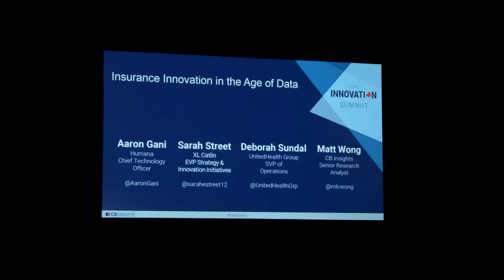Insurance Incumbents on the Smart Home, Big Data and Scale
Data analytics, machine learning, and a surge of new entrants are disrupting the traditional insurance model and creating easier, more affordable access to coverage. Legacy insurance comapnies can ignore trends like these at their perils. But how will they deal with them? Panelists discussed startups doing interesting things in customer experience, venturing into new lines, and how smart homes devices might reduce loss costs. Healthcare, property, and home insurance issues discussed.